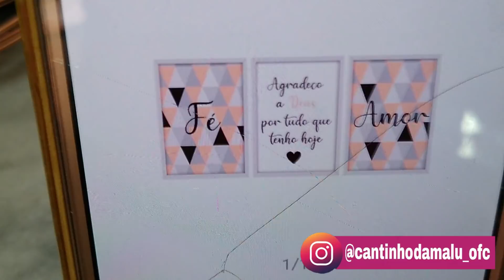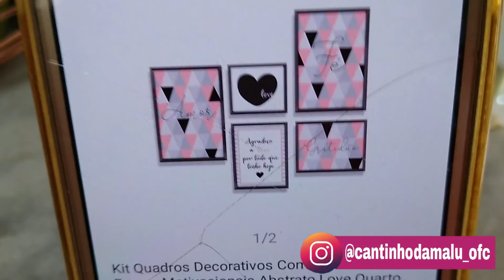ME DESCULPEM PELA CONFUSÃO 🤦 ESSE É O VÍDEO DE HOJE !! FIZ STROGONOFF DE FRANGO 😋 CANTINHO DA MALU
cep: 31611970
Belo Horizonte